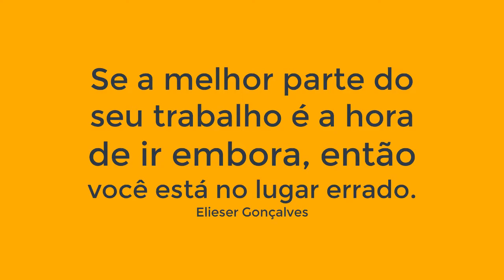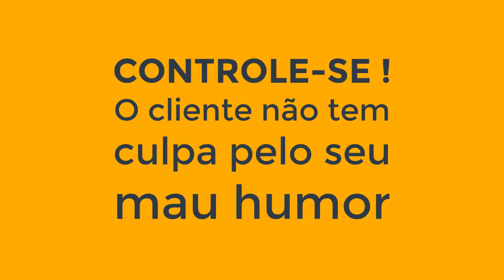Prog. 27 - Você é feliz no trabalho ?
Muitas pessoas não se sentem felizes no trabalho e o reflexo é percebido no mau atendimento ao cliente. Se você se encaixa nesse perfil, o que tem feito pra mudar essa situação?